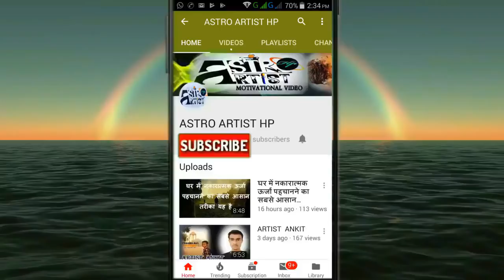यह कहानी अवश्य देखे ...स्त्री के साथ संसार-व्यवहार करना हो तो बल-प्रयोग नहीं, स्नेह-प्रयोग करे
Many times women do not feel like behaving due to physical problems or any other problem. Such should never be forced to cooperate with the wife. Rather try to solve their problems.
This narrative gets dissolved in the upper part of 'Skanda Purana'. Let's know what that story is.

कई बार किसी शारीरिक समस्या या किसी और परेशानी के कारण महिलाओं का संसार व्यवहार  करने का मन नहीं होता हैं| ऐसे में कभी भी पत्नी के साथ जबरदस्ती नहीं करनी चाहिए| बल्कि उनकी परेशानी को सुलझाने की कोशिश करनी चाहिए|
'स्कन्द पुराण' के ब्रह्मोत्तर खण्ड में इस कथा बर्णन मिलता है । क्या है वह कथा आइए जानते है ।
 एक रहस्य मृत्य से जुड़ा

 Get drowned in creation | Hindi |

 इस चमत्कारी दीपक में छुपा है आपकी हर समस्या का समाधान

 हनुमान चालीसा इस चमत्कारी पेड़ के नीचे बैठकर करे बनेंगे रुके हुए काम

 आपकी हर मनोकामना पूरी होगी रामचरितमानस की इन चोपाई से यकीन ना हो तो करके देखो

 यह तीन चीज़ें तो भूलकर भी दूसरों को न बताएं |Do not to tell these three things to others

 शरीर के सातो चक्र के विविध रंगो की किरणों से कीजिए अपनी खतरनाक बीमारियों का इलाज

 सड़क पर गिरे हुए पैसे मिलना ,क्या है इसका रहस्य आइए जानते है |

 भगवदगीता में छुपा है डिप्रेशन और असाध्य रोगों का उपचार .

 घर के ईशान कोण में लगाएं ॐ की पेंटिंग, बदल जाएगी आपकी किस्मत

 यह कहानी जरूर सुनिए, आपके जीवन में जरूर बदलाव लाएगी ।